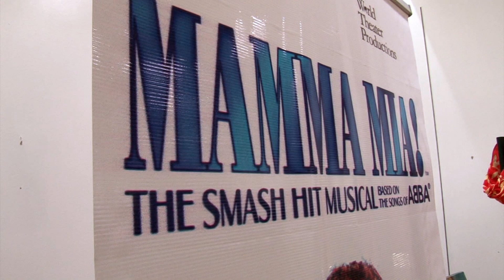Mama Mia to grace Guam's stage in September 2019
With musical hits from the chart-topping pop music group ABBA, Mamma Mia, the romantic comedy about a young woman searching for her father is set to grace the island's stage next month.

Organized by local theater company World Theater Productions, this showing of Mamma Mia will feature an all-star cast including Broadway veterans.